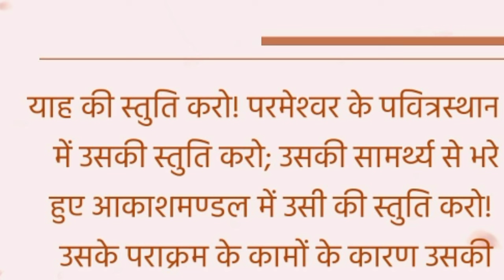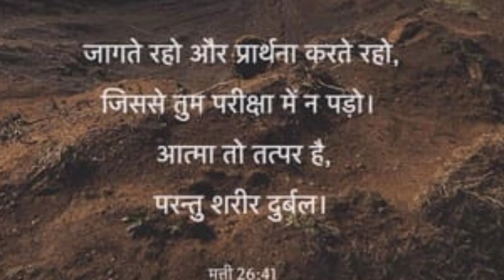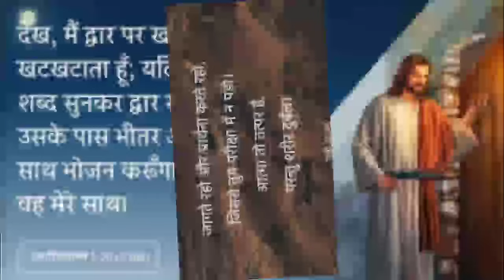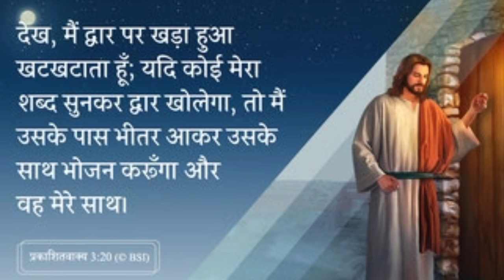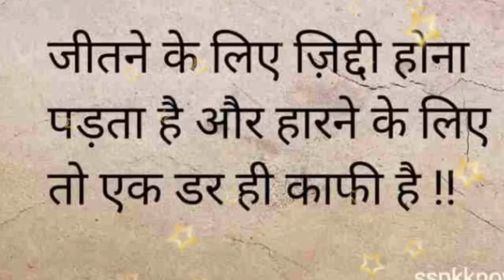सुबह की प्रार्थनाhealingprayerजो🔥निर्णय लिया है सब कुछ पूरा हो जाएगा🔥Jo ladne Liya hai sab pura hog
HAL e Lohiya prathna
daily prathna yishu Masih
 pita parmeshwar ki prathna
dhanyvad ki prathna
changai prathna sabha
 daily prathna
yishu masiha सुबह की प्रार्थनाhealingprayerजो🔥निर्णय लिया है सब कुछ पूरा हो जाएगा🔥Jo ladne Liya hai sab pura hog
leLoyah prathna
 jivit parmeshwar ki prathna
Jesus prathna
yishu Masih ki prathna
changai chhutkara prathna
sabha halleluja prathna
dhanyvad ki prathna
dhanyvad ki prathna
Jesus prathna haleluya prathna
dhanyvad ki prathna